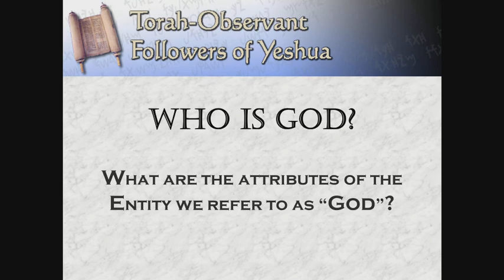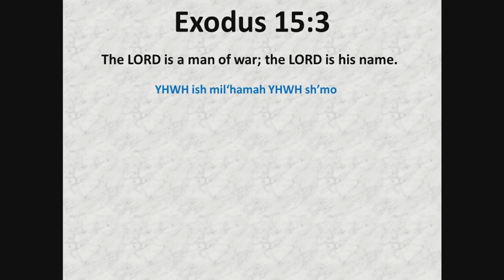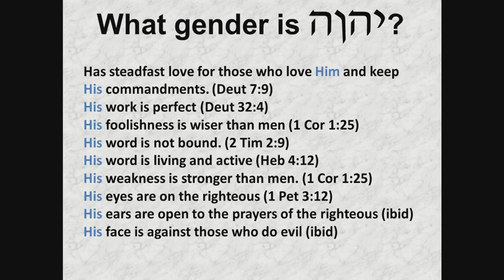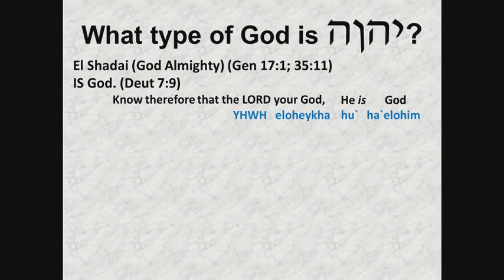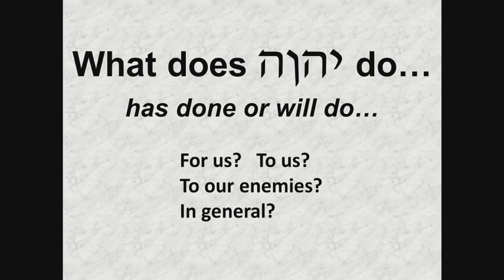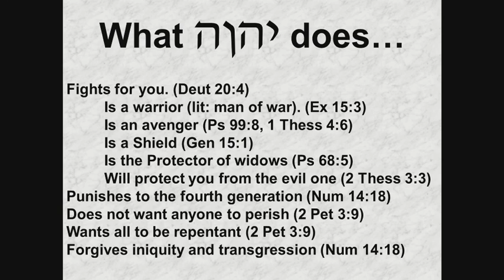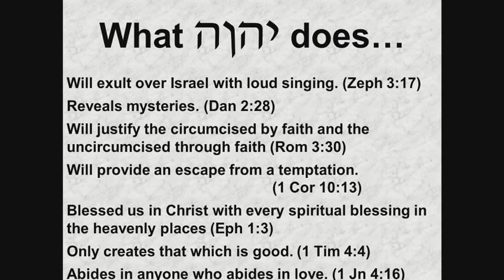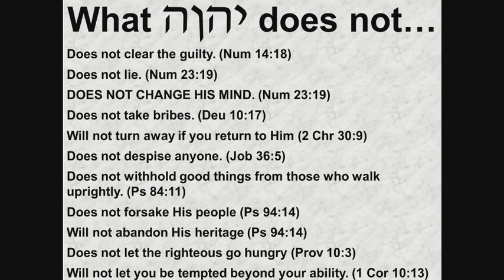Who Is God?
A teaching on the attributes of the Entity we refer to as "God".  Who and What is "God"?  What gender is "God"?  What does "God" do? Find out in this teaching.